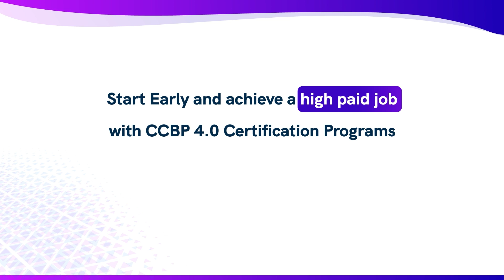Abhay's Journey to a Tech-Fueled Future with NxtWave Academy | Internship Success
In this inspiring testimonial, Abhay Singh shares his incredible journey towards securing a summer internship at General Electric Healthcare, Bangalore.

😀 “Hey there, I'm Abhay Singh, and I couldn't be more excited to share my experience with NxtWave Academy! I’m from Mirzapur, Uttar Pradesh, and studying Electrical Engineering at IIT Roorkee. I cracked an internship at General Electric Healthcare, Bangalore and all thanks to CCBP 4.0 Academy.”

✨ “The content at NxtWave is mind-blowing! It's perfectly structured, with tutorials and practice sections for every topic. The practice section has so many amazing features. If I couldn't solve a question, I could get hints or seek help from my mentors and friends. We even have an incredible discussion section to share our errors and learn from others. Together, we resolve errors quickly and keep up with the syllabus.”

💻 “And let me tell you about the data structures and algorithms course! It is a game-changer for me. I practiced hard using the platform, and guess what? I nailed the coding round of a top company! The technical round was a breeze too as I’m gaining strong coding skills from this platform. Thanks to NxtWave Academy, I received an awesome internship offer from General Electric Healthcare.”

🔥 “So, here's my advice to all the aspiring learners out there: consistency is the key! I know it might feel tough at first, but start with 30-40 minutes of dedicated learning, and trust me, things will fall into place. Slowly increase your study time, and before you know it, you'll understand even the toughest topics. Stay consistent till the end, because that's where success lies.”

🙌 “I can't thank the NxtWave team enough! They've created an incredible platform where we can learn so much and grow in the tech industry.”